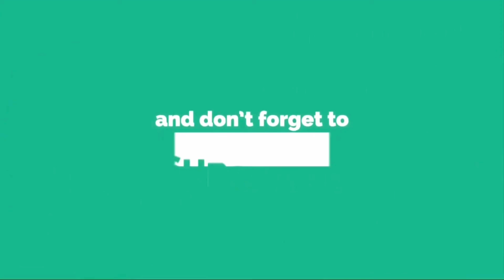Tutorial cara berhenti merokok mudah dan gampang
Tolong Bantu kembangkan Channel

ALAM CREATION HOUSE

ini ya dengan

karena semua itu gratis tidak di pungut biaya
Terimakasih...